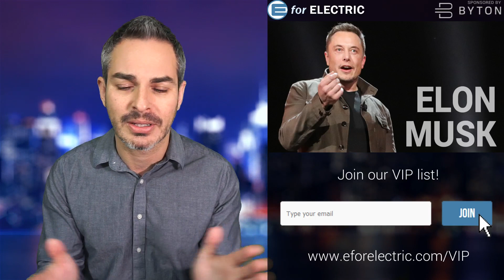3 Awesome Things Tesla Can Do to Make More Money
Elon Musk just announced some drastic measures that he's taking to cut down Tesla's expenses but I have 3 new ideas of my own how Tesla can avoid that by making money in new ways. Let's talk about it as I take your questions and comments during the LIVE stream!